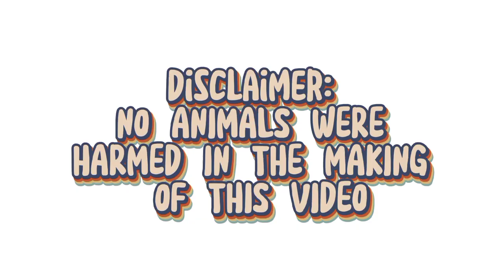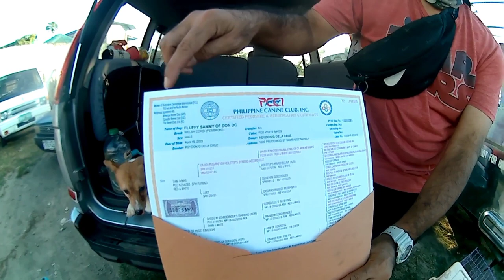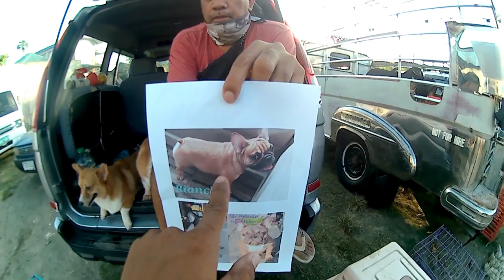March3 | BOCAUE VLOG UPDATE